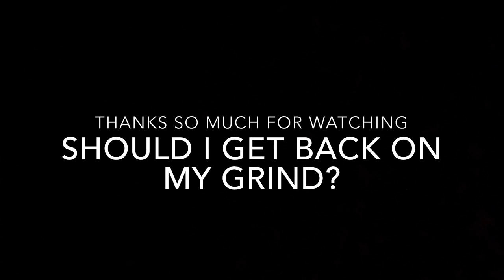Where’s My Recognition?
Thx for everyone watching sharing would mean the world. I recently thought about quitting and you might have seen the vid but editing this vid brought back so many memories and I think I want to start my YouTube up a little! But..., my channel has died so I need your guys help to revive this 🙏🏻everyone please like sub turn on notis and share to your friends to do the same ❤️ We about to blow up 📈📈📈📈📈